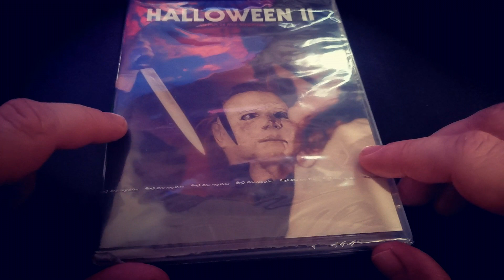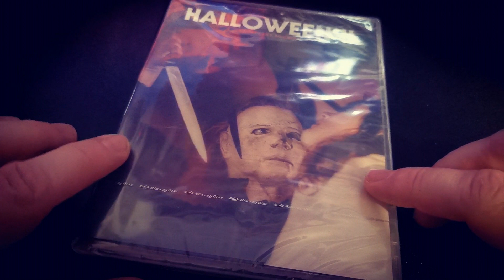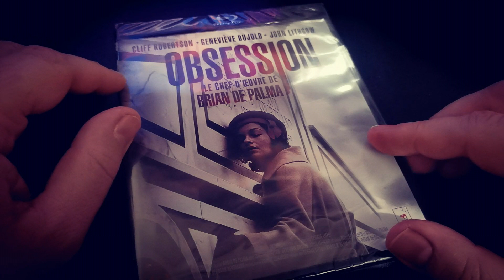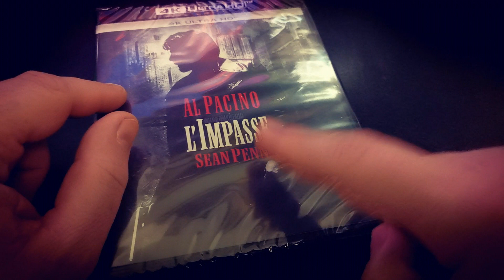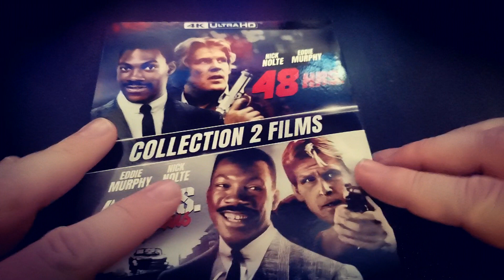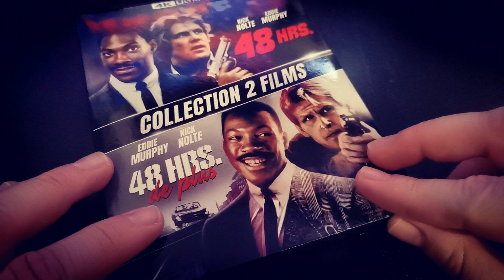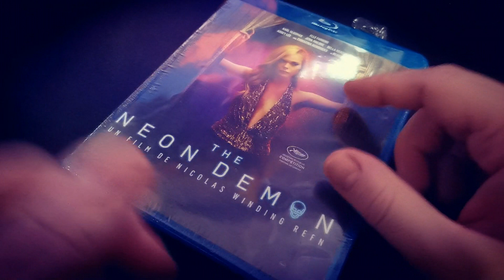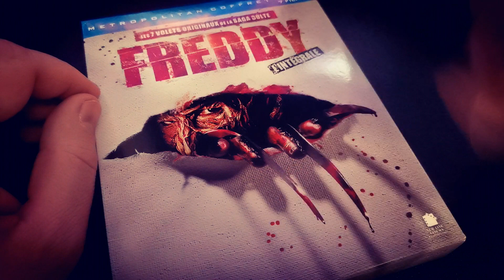💶 VLOG ACHAT : le plein de cadeaux !!!!!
Tout mes voeux pour cette nouvelle année 2024 !!

👨‍👨‍👦‍👦 LIEN COMMUNAUTÉ